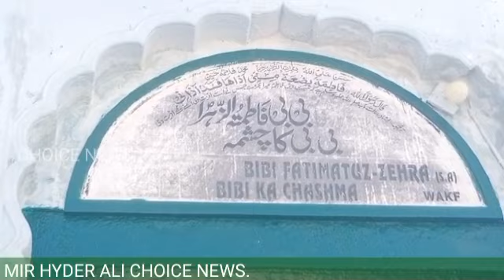On Occasion of Viladat E Bibi E Fatima Zehra (S.A) Installation of Temporary LED lights At Ashoork.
On Occasion of Viladat E Bibi E Fatima Zehra (S.A) Installation of Temporary LED lights At Ashoorkhane Bibi ka Chashma, Falaknuma.

Under the Supreme Leadership Of Naqeeb E Millat Janab Barrister Asaduddin Owaisi Sahab Hon'ble MP Hyd and President AIMIM
Habeeb E Millat Janab Akbaruddin Owaisi Sahab Hon'ble MLA Chandrayangutta and Floor Leader AIMIM

Janab Mohd Mubeen Sahab MLA Bahadurpura & On The Representation Of Janab Mirza Riyaz ul Hasan Effendi Sahab MLC AIMM
Under the Supervision of Janab Moti Lal Nayak Corporator and Janab Abdul Hannan Corporator and Mehdi Bilgirami & Hasham Fallah AIMIM Active Worker's  Monitored and completed the Work.(Report:Mir Hyder Ali Choice News)